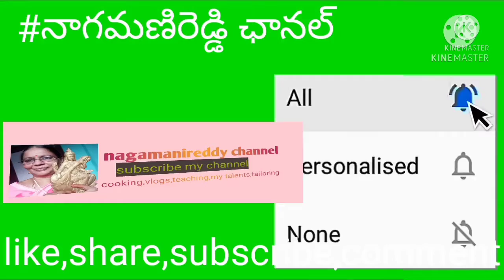drynuts laddu, sugarpatients sweetఇమ్మ్యూనిటి పెంచుకునేందుకుతినాల్సిన dry nuts laddu,డ్రైనట్స్ లడ్డు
protein rich laddu, drynuts laddu for sugar patients, laddu sweet,ఇమ్మ్యూనిటి పెంచుకునేందుకు  తినాల్సిన అందరికి ఈరోజుల్లోలడ్డు,immunity booster

కరోన రాకుండా ఉండడానికి మనం రోగనిరోధక శక్తిని పెంచుకోవాలంటే తప్పకుండా తినాల్సిన డ్రై నట్స్ లడ్డులు.
షుగర్ పేషెంట్స్ కూడా  ఖర్జూరం తో స్వీట్స్ చేసుకుని తినవచ్చు.మనo ఆరోగ్యంగా ఉండాలంటే మన ఇమ్మ్యూనిటి పెరగటానికి ఇలాంటి బలవర్ధక్ ఆహారం తినండి. రోగాల బారినపడి వేలు,లక్షలు ఖర్చు పెట్టుకోకుండా ఆరోగ్యంగా ఉండాలంటే ఇలాంటి dry ఫ్రూట్స్, డ్రై nuts తో మన ఆరోగ్యాన్ని కాపాడుకోవాలి.నా ఛానల్ కొత్తగా చూస్తుంటే సబ్స్క్రయిబ్ చేసుకుని ఇలాంటి మంచి వీడియోలు చూసి నాకు సపోర్ట్ చేస్తారు కదూ.మీకు నచ్చితే లైక్ చేయడం మరవద్దు,మీ స్నేహితులకు, బంధువులకు
షేర్ చేయందు please.

immunity booster laddu for every one.sugar patients also eat this laddu.dry nuts improve our immunity to fight with bad virus and bacteria.please subscribe my channel and watch all vedios and comment .please like and share your friends and relatives.